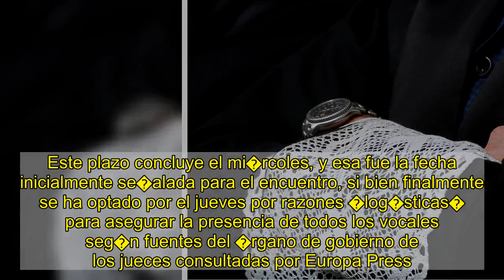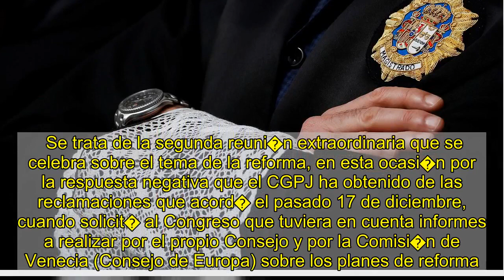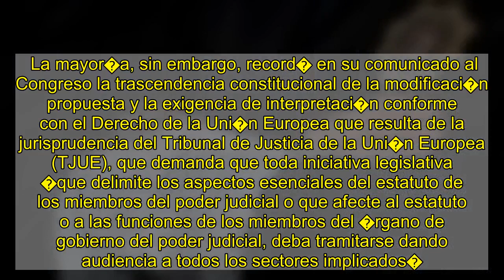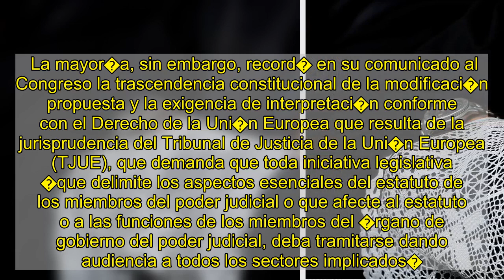El CGPJ se�reunir� el jueves para reaccionar ante la aceleraci�n de su reforma en el Congreso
El Pleno del Consejo General del Poder Judicial (CGPJ) celebrar� este jueves un Pleno extraordinario a petici�n de los 10 vocales designados a propuesta del PP para dar una respuesta al Congreso de los Diputados, que ha hecho caso omiso a sus peticiones sobre la reforma de este �rgano que permitir� limitar sus funciones cuando los vocales hayan excedido el tiempo de mandato por el que fueron nombrados.    La petici�n de pleno extraordinario se realiz� el pasado viernes y, seg�n obliga la propia ley que rige al Consejo, la sesi�n debe celebrarse en los primeros tres d�as h�biles. Este plazo concluye el mi�rcoles, y esa fue la fecha inicialmente se�alada para el encuentro, si bien finalmente se ha optado por el jueves por razones �log�sticas� para asegurar la presencia de todos los vocales seg�n fuentes del �rgano de gobierno de los jueces consultadas por Europa Press.    Se trata de la segunda reuni�n extraordinaria que se celebra sobre el tema de la reforma, en esta ocasi�n por la respuesta negativa que el CGPJ ha obtenido de las reclamaciones que acord� el pasado 17 de diciembre, cuando solicit� al Congreso que tuviera en cuenta informes a realizar por el propio Consejo y por la Comisi�n de Venecia (Consejo de Europa) sobre los planes de reforma. Entre las funciones que pueden verse limitadas est� la de los nombramientos en la c�pula judicial cuando los vocales se encuentren en funciones, como ocurre actualmente.    La respuesta lleg� el pasado martes, cuando la Mesa del Congreso, con los votos del PSOE y de Unidas Podemos, acept� tramitar por el procedimiento de urgencia la reforma para limitar las funciones al Consejo General del Poder Judicial (CGPJ) mientras no sea renovado. Tambi�n rechaz� los informes solicitados por los vocales de este �rgano.   Competencias constitucionales Ya en la reuni�n del pasado mes el CGPJ manifest�, por amplia mayor�a de sus miembros, que la propuesta planteada por los partidos que sustentan al Gobierno afecta al n�cleo esencial de las competencias que la Constituci�n le atribuye expresamente en garant�a de la independencia judicial.    Los vocales del sector progresista de este �rgano �lvaro Cuesta, Clara Mart�nez de Careaga, Rafael Mozo, Pilar Sep�lveda y Concepci�n S�ez -todos ellos designados a propuesta del PSOE menos esta �ltima, que lleg� de la mano de IU- votaron en contra de esta postura.    La mayor�a, sin embargo, record� en su comunicado al Congreso la trascendencia constitucional de la modificaci�n propuesta y la exigencia de interpretaci�n conforme con el Derecho de la Uni�n Europea que resulta de la jurisprudencia del Tribunal de Justicia de la Uni�n Europea (TJUE), que demanda que toda iniciativa legislativa �que delimite los aspectos esenciales del estatuto de los miembros del poder judicial o que afecte al estatuto o a las funciones de los miembros del �rgano de gobierno del poder judicial, deba tramitarse dando audiencia a todos los sectores implicados�.    Ello incluir�a al propio CGPJ y a la